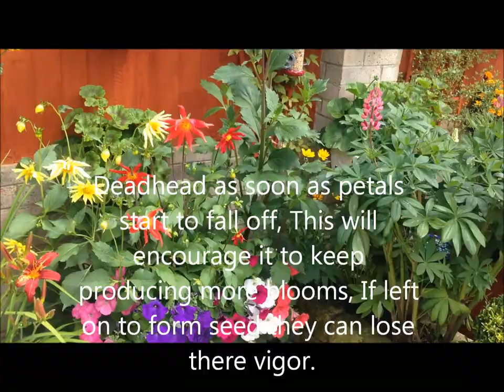Dahlia Bishops Children and clangers mix, From seed, Help and care